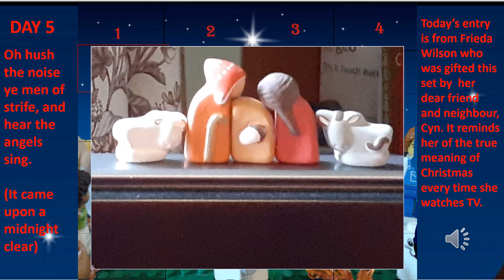Advent Calendar day 5